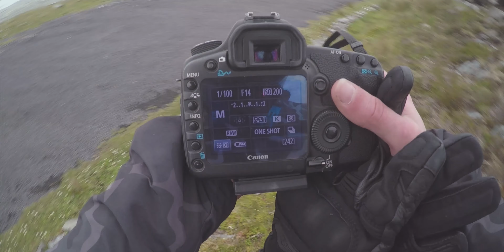Kawasaki ER6N 2007 on Achill Island Mountain top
Achill Island. This clip was taken from my wild atlantic way adventure which took me from Cork to Malin head in 5 days and over 1600km.

The mountain here is located on Achill Island in Mayo. It is called Minaun Heights and it is 466m above sea level which has spectacular views on a clear day.

There are not many paved mountain roads built this high in Ireland with amazing views so this was a definite stop on my trip.